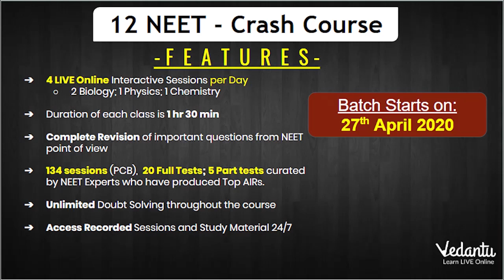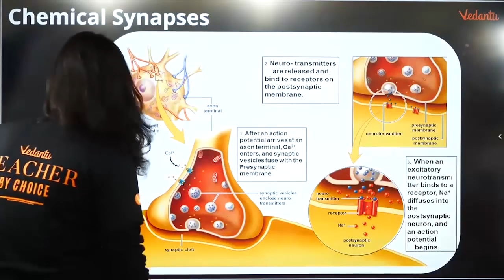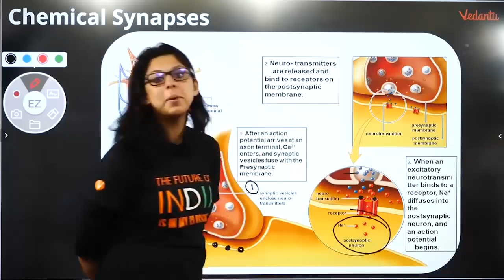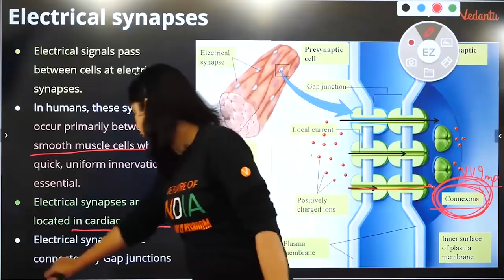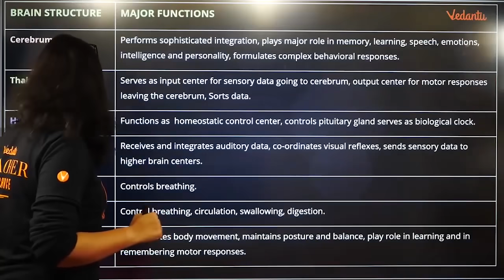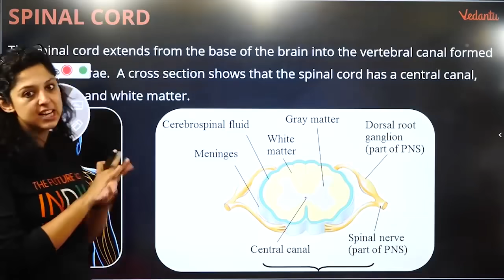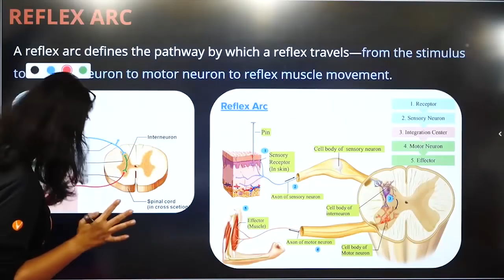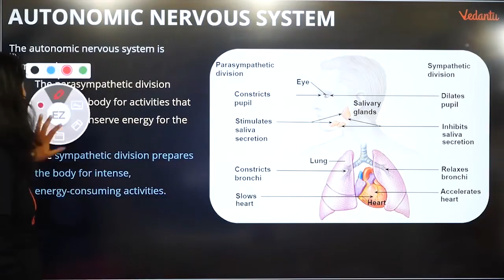Neural Control and Coordination Part-2 | Class 11 NEET Biology | NEET 2020 | Vedantu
NEET2024 MedicalEntrance FreeEducation NEETPreparation" Neural Control and Coordination | Class 11 NEET Biology | NEET 2020 | Dr. Vani Sood | Vedantu. Neural Control and Coordination Class 11 Neet Biology By Vani Ma’am. Neural Control and Coordination Ncert By Vedantu Biotonic. Neural Control and Coordination Class 11 Ncert By Vani Ma’am Vedantu Biotonic. This session neural control and coordination class 11 neet video increases your marks in neet biology exam 2020.

Let's crack neet biology in the neet 2020 exam with this “neural control and coordination class 11” by Vani Ma'am. In this session learn the complete details about “neural control and coordination” which is the most important one to know before appearing for the upcoming neet exam 2020.

In today’s Session, Master Teacher Vani  Ma'am takes you through neural control and coordination class 11 ncert, as it is one of the most important and scoring sessions for the neet exam 2020. This session will mainly be around the “neural control and coordination class 11 ncert” with proper Explanation.

In today's class, Vani Ma'am will talk about “neural control and coordination class 11” and share some preparation tips on how to get good marks in the neet exam 2020.

Our goal in this session is to introduce some of the important concepts that may help students to get good marks in the neet 2020 exam.

In this session, Vani Ma'am will discuss the neural control and coordination ncert, which will be helpful for you to crack the neet 2020 exam.
1. neural control and coordination class 11
2. neural control and coordination
3. class 11 neural control and coordination
4. neural control and coordination class 11 ncert
5. neural control and coordination ncert
6. class 11 biology neural control and coordination
7. neural control and coordination class 11 neet vedantu
8. neural control and coordination class 11 neet
9. neural control and coordination class 11 by vani mam
10. neural control and coordination class 11 neet vedantu
11. neural control and coordination class 11 ncert neet